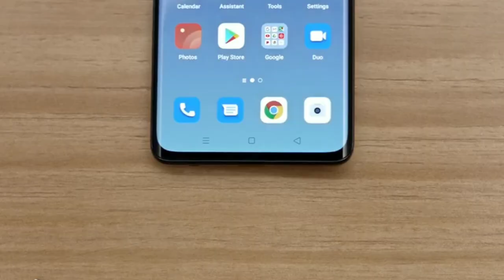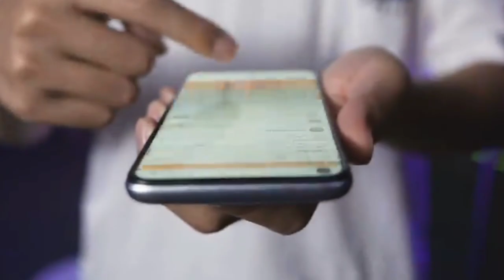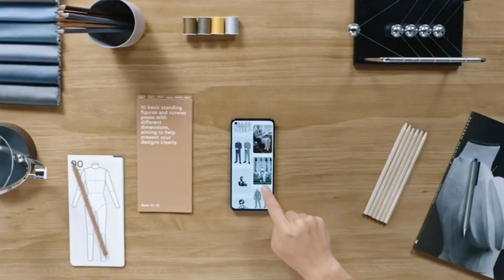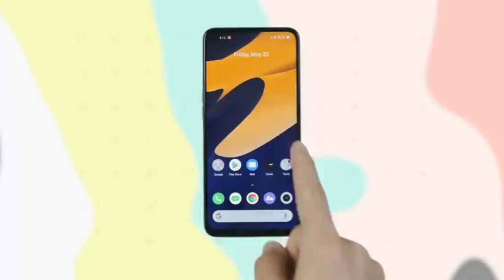Realme 7/7Pro Specification & Price | Realme 7/7Pro Camera and Processor | Realme 7/7Pro launch Date